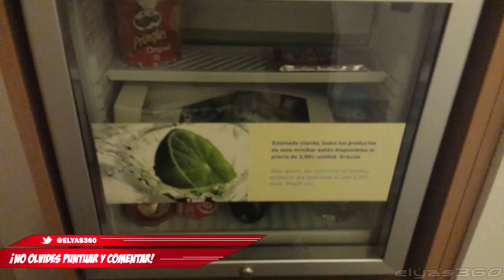MoroVlog en Bilbao | Horas y horas de viaje | #1